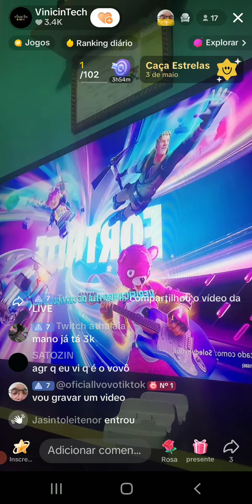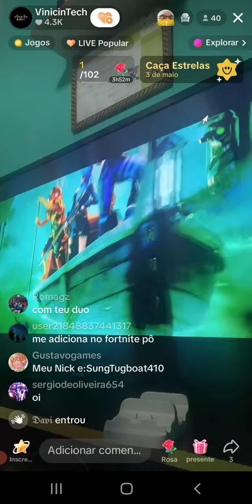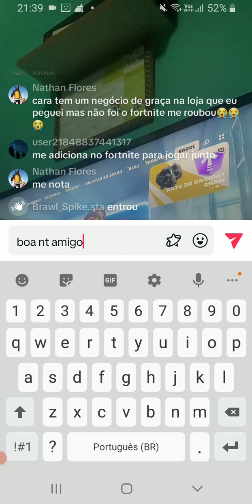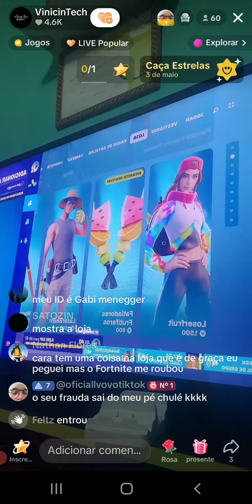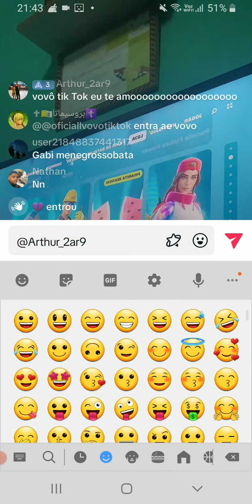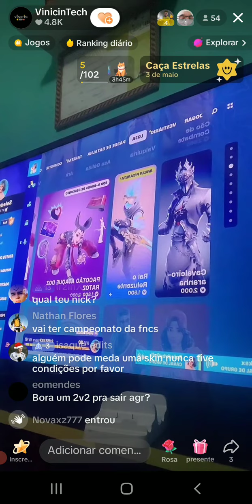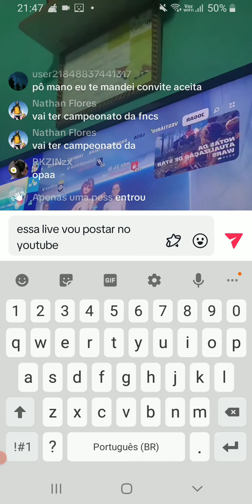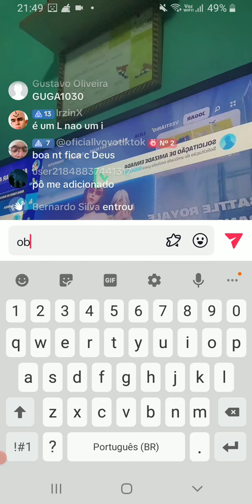VEJA OQUE ACONTECEU NESSA LIVE@tiktok